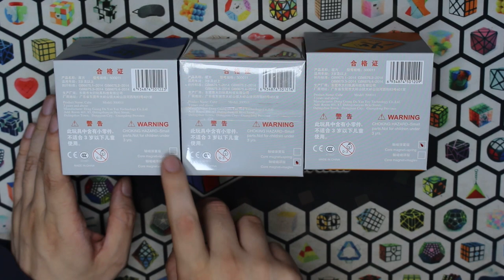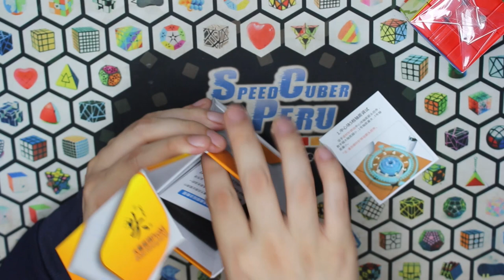Dayan GuHong Pro UNBOXING & REVIEW en Español | Speedcuber Perú